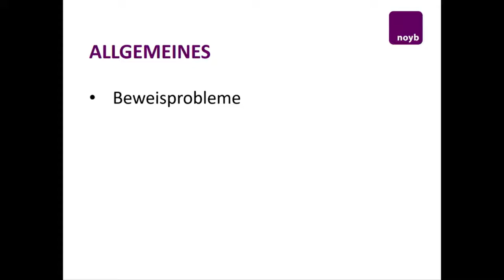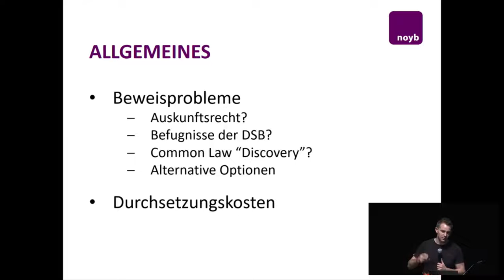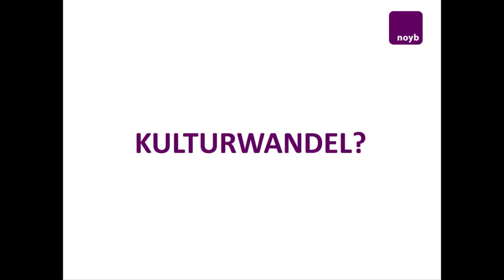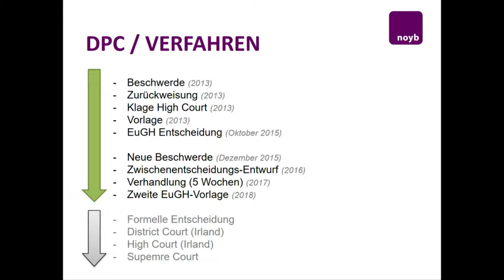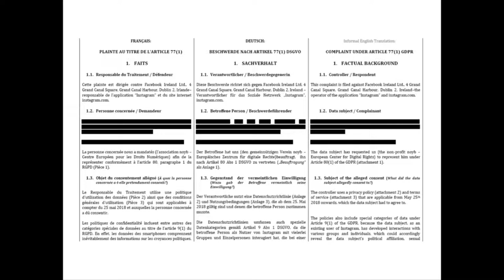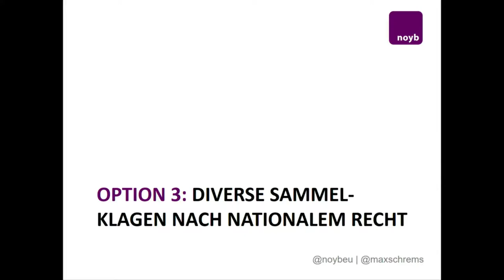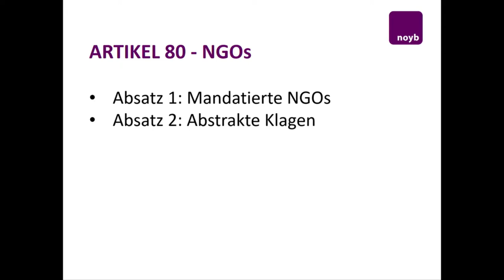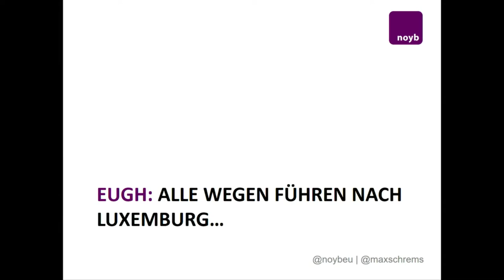Fight the power: Datenschutz gegenüber Plattformen durchsetzen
Vortrag von Max Schrems auf der fünften "das ist Netzpolitik!"-Konferenz von netzpolitik.org am 21.9.18 in der Volksbühne in Berlin.

"Die Datenschutzgrundverordnung ist in Kraft und bisher sind keine befürchteten Abmahnwellen zu beobachten. Dafür gibt die DSGVO neue Werkzeuge in die Hand, um Grund- und Verbraucherrechte gegenüber den großen Daten-Plattformen durchsetzen zu können. Auf unserer Konferenz berichtet Max Schrems über die Reaktionen der Datenkonzerne auf die neuen Datenschutzregeln und seine Pläne, diese einzuklagen."